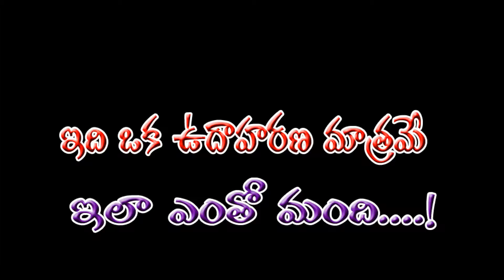Ganesh Cheppadu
ఇది అభిప్రాయ‌మే కానీ నిబంధ‌న కాదు. ఆలోచించండి..!